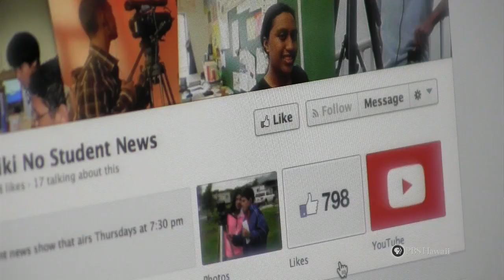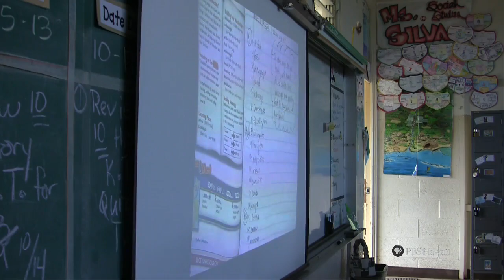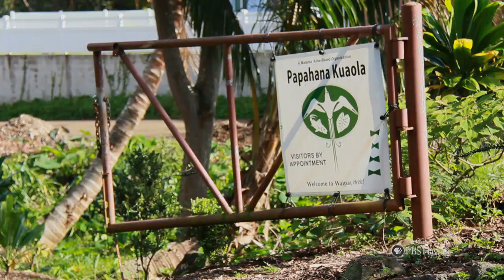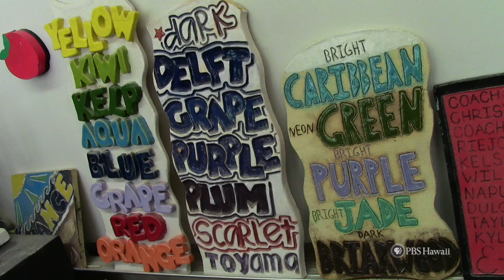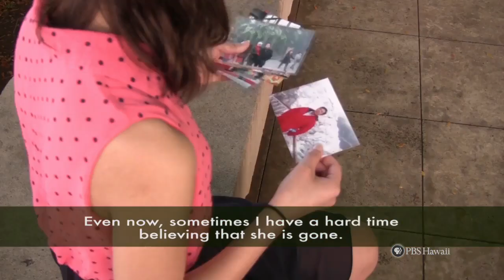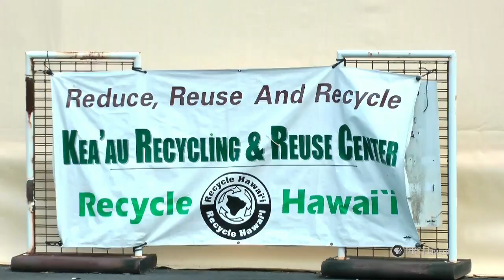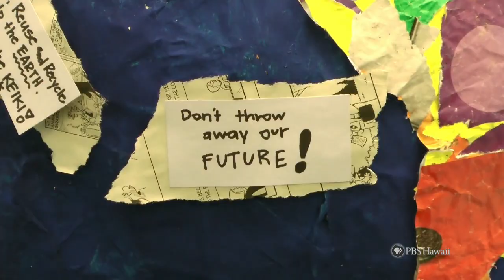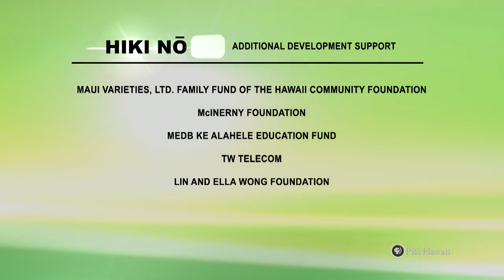PBS Hawaii - HIKI NŌ Episode 518 | Hosted by Waianae Intermediate School | Full Program V2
This episode of HIKI NŌ is hosted by Waianae Intermediate School on Oahu.

Top Stories:
Students from Hawaii Preparatory Academy on Hawaii Island follow community organizations' efforts to eradicate the coqui frog from Waimea. The coqui are native to Puerto Rico but have infested 60,000 acres on Hawaii Island. Known for the deafening sounds created by large concentrations of the frogs, the noise from coqui has been recorded at levels as high as 70 decibels in areas such as Pahoa. The highest concentrations of coqui have been found in the eastern part of the island, but recent infestations in Waimea have prompted community groups there to take matters into their own hands, using methods of eradication approved and recommended by the EPA.

Plus, students from Campbell High School on Oahu tell the story of a Campbell student originally from Baton Rouge, Louisiana who found his voice in Hawaii though jazz saxophone.

Also featured: Students from Roosevelt High School on Oahu report on Hawaiian plant preservation efforts at Papahana Kuaola in Kaneohe; students from Connections Public Charter School on Hawaii Island show how Recycle Hawaii is getting people to create art out of materials that might otherwise end up in landfills; students from Waiakea High School on Hawaii Island profile a teacher who discovered, while surfing, that she is afflicted with a deadly heart condition usually found in infants; students from St. Andrew's Priory on Oahu tell the story of a female student from Beijing, China who started a new chapter in her life by entering St. Andrew's; and students at Kalani High School on Oahu tell the story of an art teacher who grew up with dyslexia and used art to boost his self-esteem.